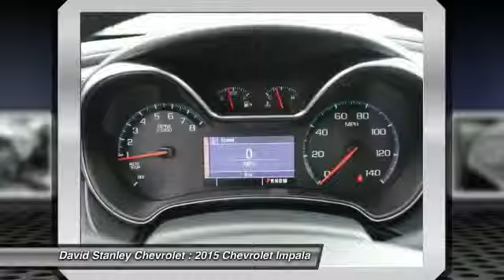2015 Chevrolet Impala Oklahoma City OK 297215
2015 Chevrolet Impala LS

Be the talk of the town when you roll down the street in this superb 2015 Chevrolet Impala. You, out enjoying this terrific Chevrolet Impala, would be so much better than it sitting here proving nothing on our lot. It's ready, each time and every time. Come let it show you! brbr Not all customers qualify for incentives. Please contact dealer for details. $1,500 - General Motors Consumer Cash Program. Exp. 11/02